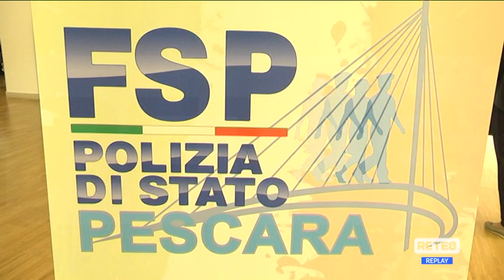Pescara - Dal 9 maggio Forze dell’Ordine con il taser